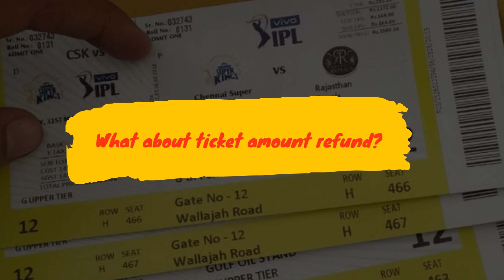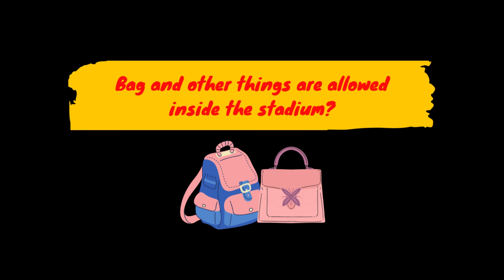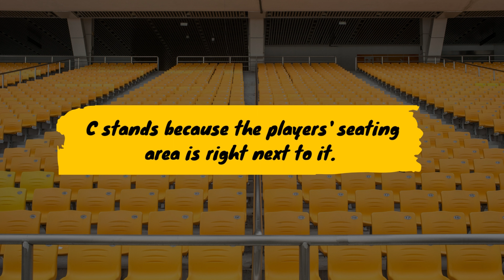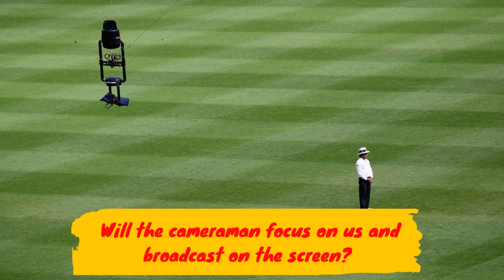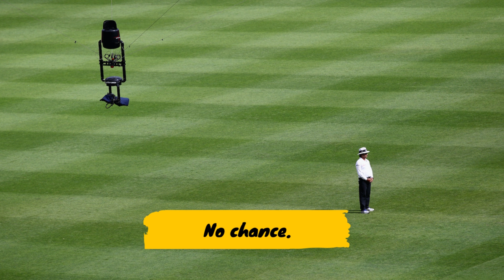Chepauk Stadium Unwrapped: Everything You Need to Know - Terms, Conditions, and Pro Tips!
சேப்பாக்கம் ஸ்டேடியம்: நீங்கள் தெரிந்து கொள்ள வேண்டிய அனைத்து - விதிமுறைகள், நிபந்தனைகள் மற்றும் ப்ரோ டிப்ஸ்!